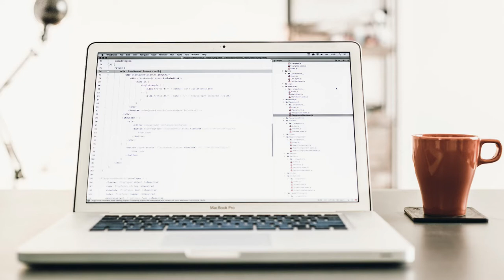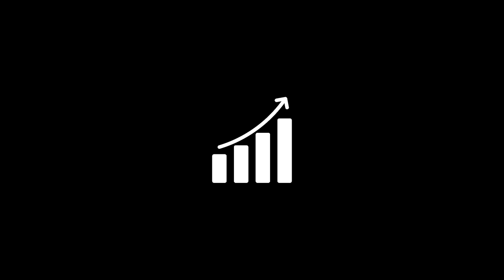JAVA method - 7. 수업을 마치며